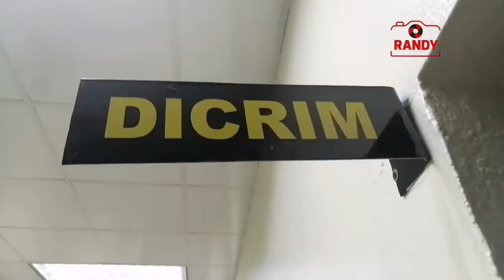El nombrado Odali está siendo acusado de penetrar a una casa en el coco y llevarse una pasola